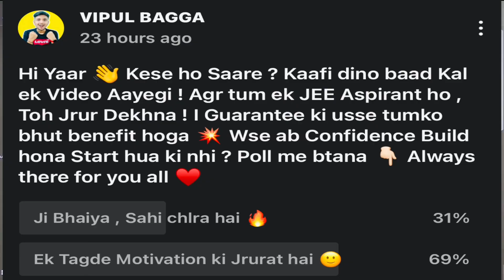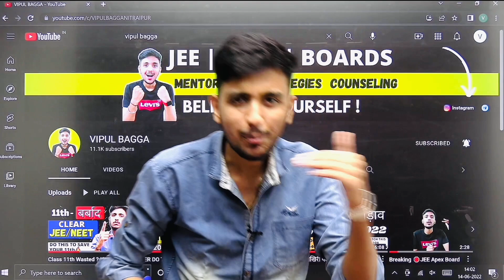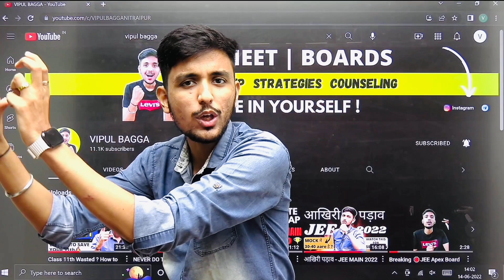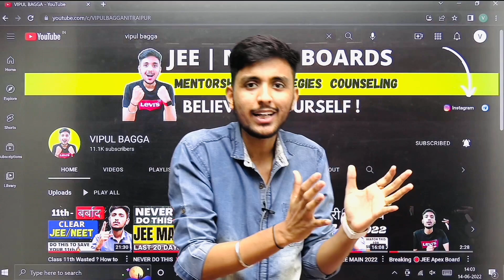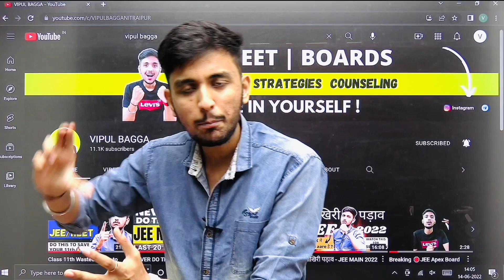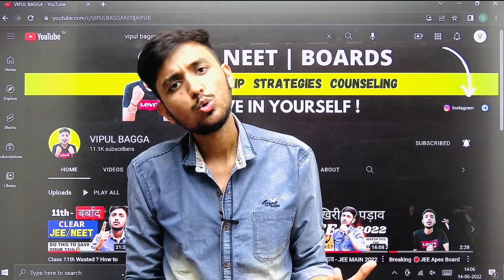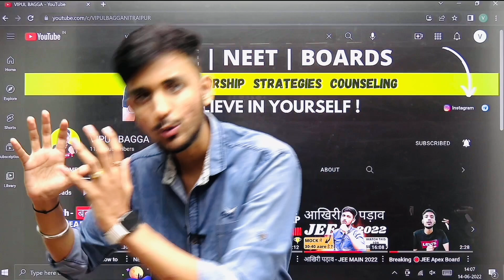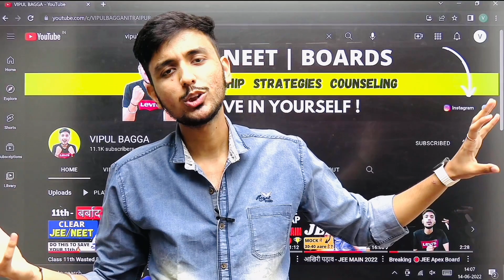*Hardcore Motivation*🔥 Watch This Before Appearing JEE Main 2022 | Last Minute Tips !